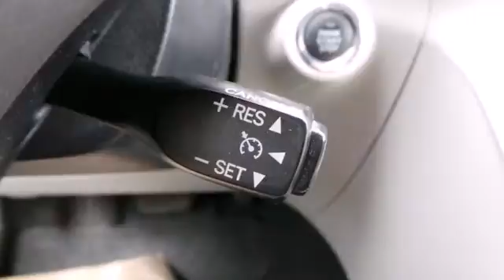2010 Toyota Venza Rochester MN Winona, MN AX3255 - SOLD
Year: 2010
Make: Toyota
Model: Venza
Engine: 2.7L I4 SMPI DOHC
Transmission: 6-Speed Automatic Electronic with Overdrive
Color: Gray
Mileage: 48179
Stock #: AX3255
All Weather Floor Mats! Non-Smoker! Homelink! Take home this like new 2010 Rochester Venza! It is nicely equipped with features such as 2.7L I4 SMPI DOHC Engine, ABS brakes, Alloy wheels, Electronic Stability Control, Front dual zone A/C, Garage door transmitter: Homelink, Low tire pressure warning, Radio: AM/FM/SAT Single Disc w/Bluetooth, Remote keyless entry, Split folding rear seat, and Spoiler. Recent Service: Mounted and balanced four new tires. We look forward to earning your business.

Address:
4900 Highway 52 N